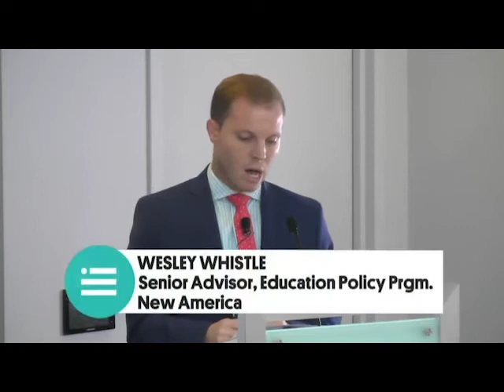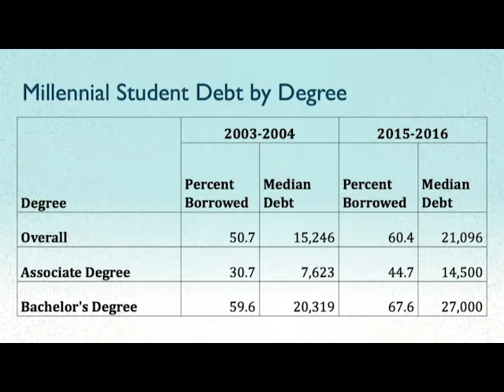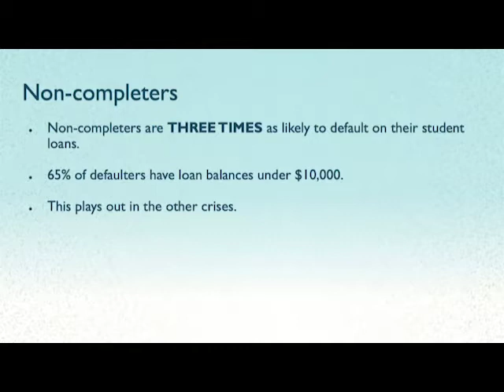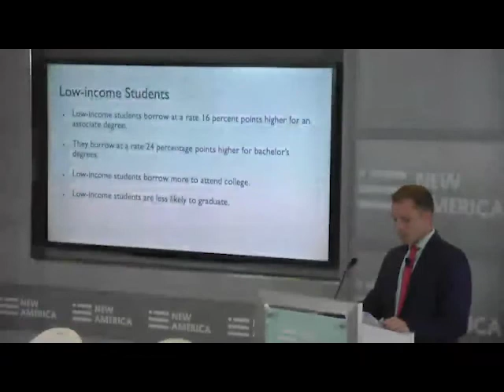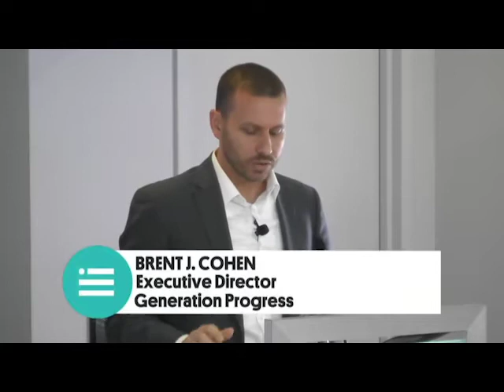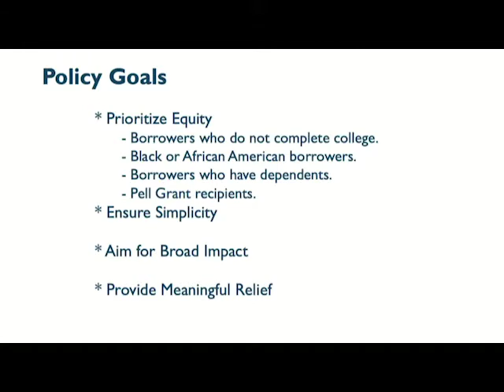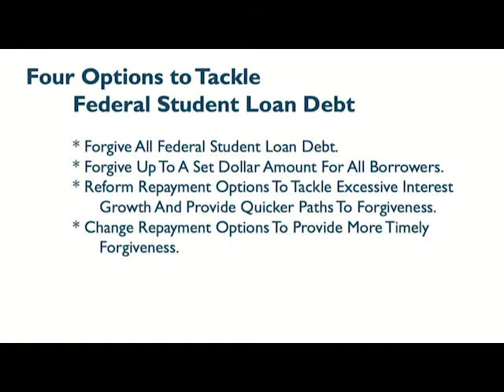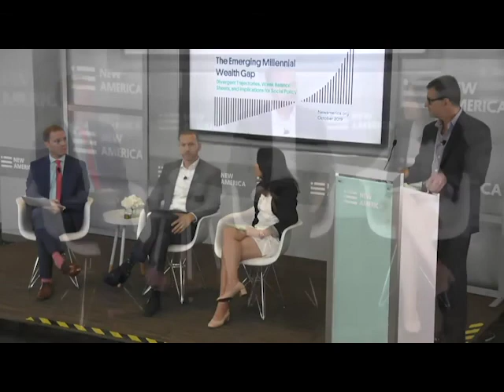Part 3: The Student Debt Dilemma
Just as Millennials approach their prime work and family-forming years, poor finances are complicating how they assemble the building blocks of success. Stagnant incomes, rising debts, and a broadly weakened financial profile have contributed to creating a new story line: Millennials are accumulating less wealth than their generational predecessors and appear unlikely to replicate the economic trajectory of their parents and grandparents.

Despite its dramatic emergence and real world consequences, the Millennial wealth gap has received scant attention to date. This event marks the release of a new book to address that. Chapter authors will be featured and present highlights of their work examining the data, identifying trends, and exploring the underlying dynamics of the generational distribution of wealth in America today. This collection of essays provides a foundation to advance a set of large-scale policy interventions capable of responding to the economic vulnerability of the Millennial generation and create new pathways to progress.